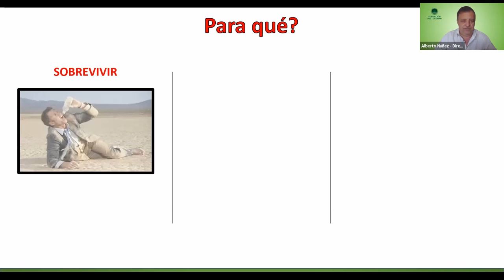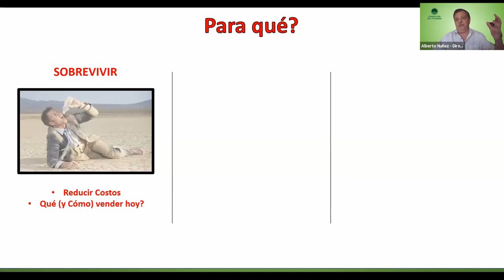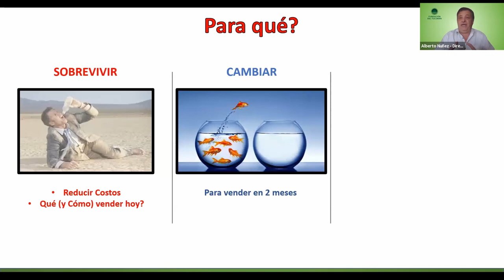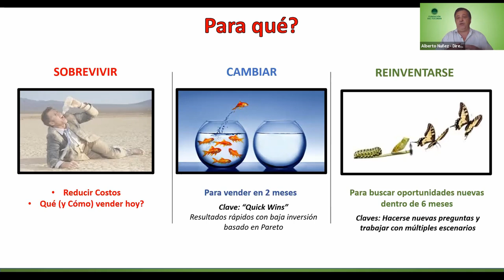Etapas para salir de la crisis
Por Alberto Nuñez (parte de la charla sobre "Estrategias Comerciales para aprovechar el contexto" dentro de la webinar de In Tucumán del 20 de Mayo del 2020)